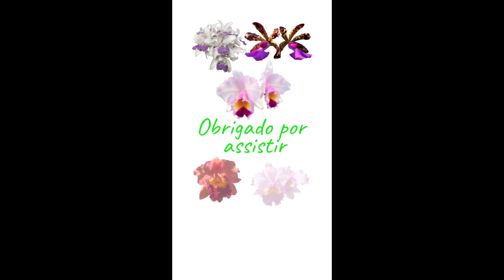CULTIVO DA CATTLEYA BOURINGIANA#shorts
QUER APRENDE MAIS SOBRE CULTIVO DE ORQUÍDEAS COM QUEM TEM MAIS DE 34 ANOS DE EXPERIÊNCIA?

COM 34 ANOS DE EXPERIÊNCIA NO CULTIVO DE ORQUÍDEAS, ENSINO VOCÊ A ENTENDER SEU AMBIENTE DE CULTIVO, SABER ESCOLHER A ORQUÍDEA QUE SE ADAPTARÁ, ESCOLHER SUBSTRATO, VASO, IDENTIFICAR DOENÇAS, PRAGAS E MUITO MAIS.